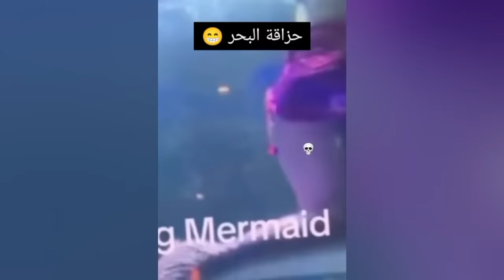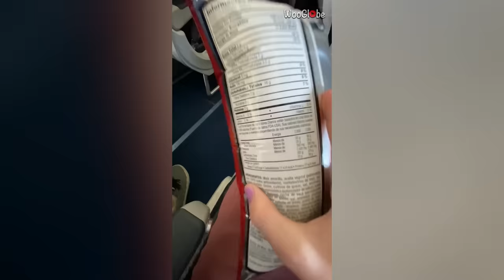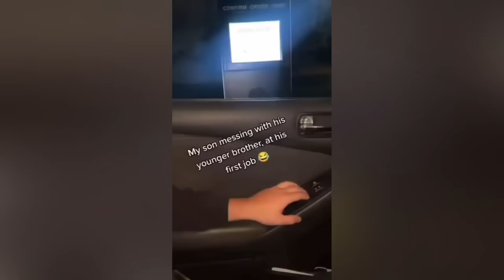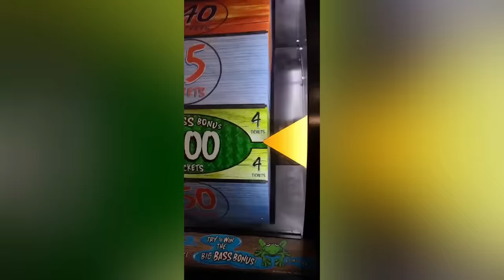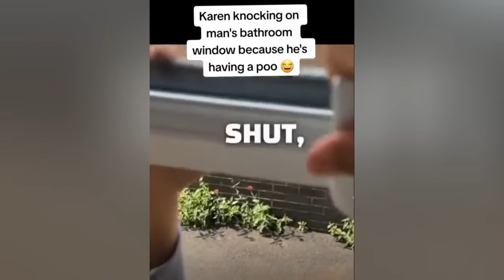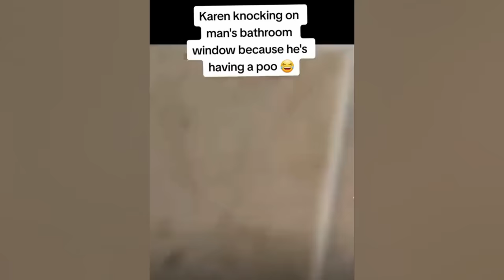Best Of People Dying Inside (So Far) 2024